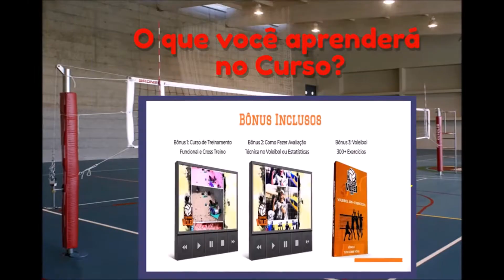FAÇA ISSO E MELHORE SEU ATAQUE AGORA NO VÔLEI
Neste vídeo ensino exercícios para melhorar o ataque no voleibol e ter mais força para executar este fundamento
Pratique voleibol